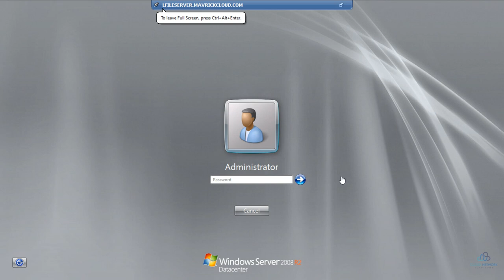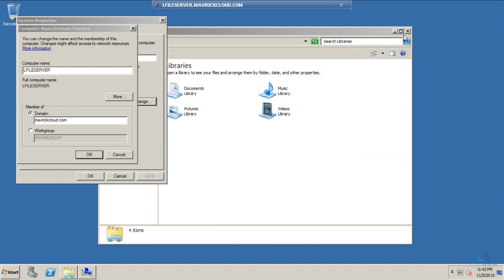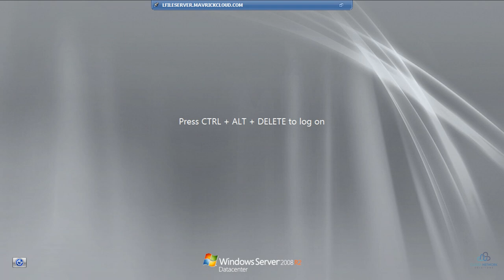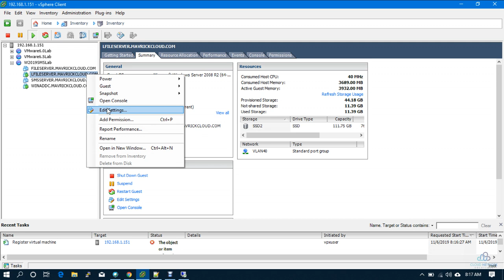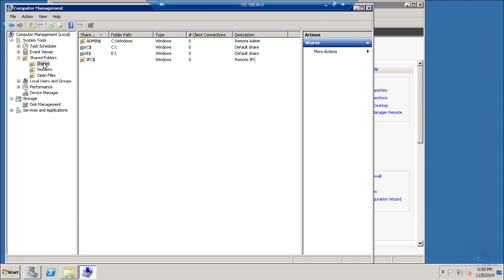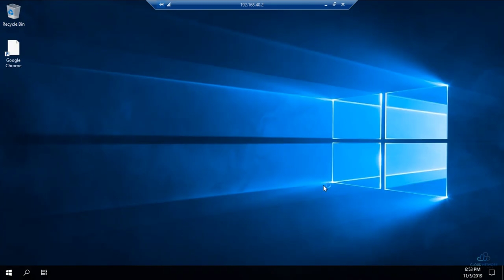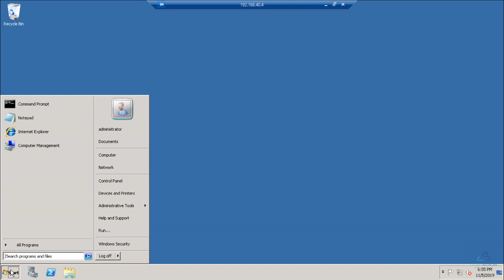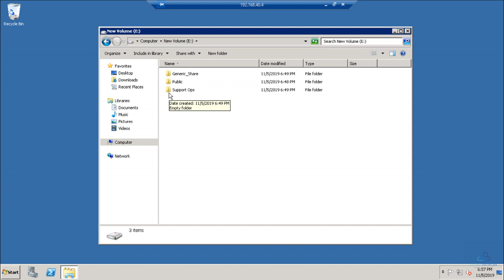Windows Training| How to Install & Configure Win2008R2 File Server & Migrate onto Win2019 | English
Hello Friends,

As part of the Windows 2008R2 file server migration video series, this video covers how to configure windows 2008R2 server and create file shares.

Please refer to the other videos in this series.

Other videos in this series are yet to be recorded and upload. Please watch this space for more updates on this series.